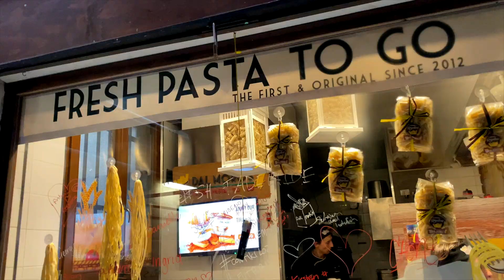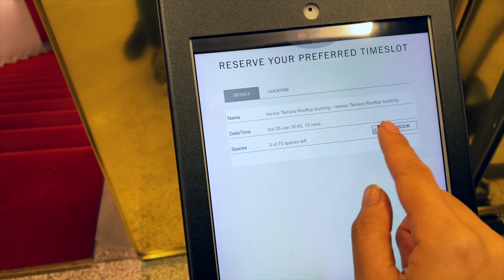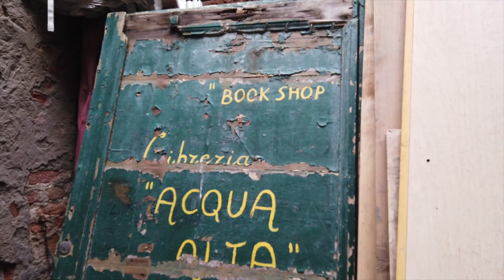Weekend | Venice | January | DJI Osmo Pocket | iPhone 11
Traded crowds for clouds for a nice getaway weekend to Venice in Winter